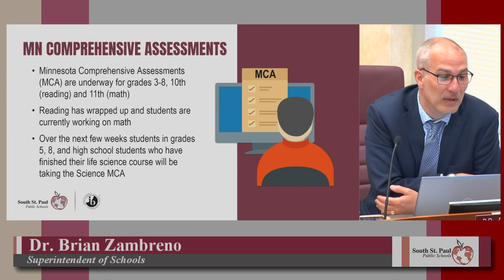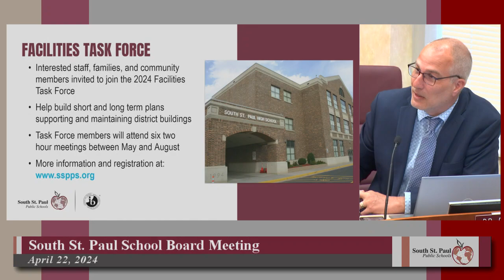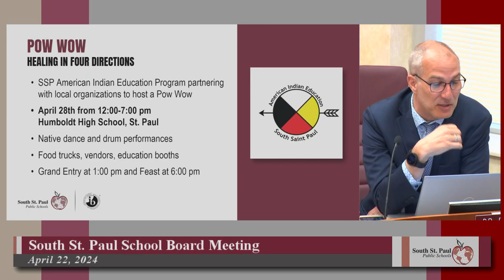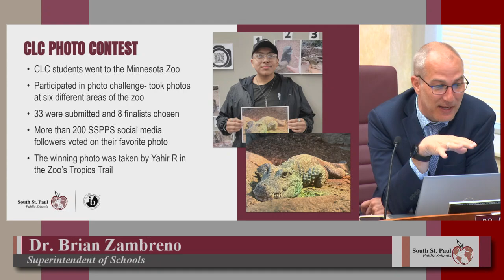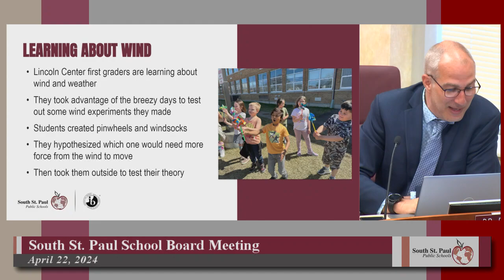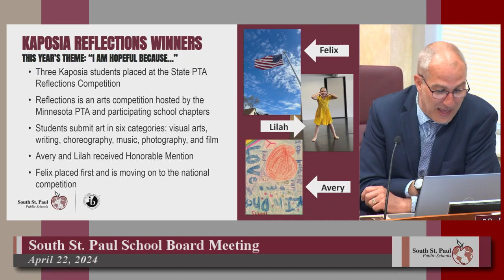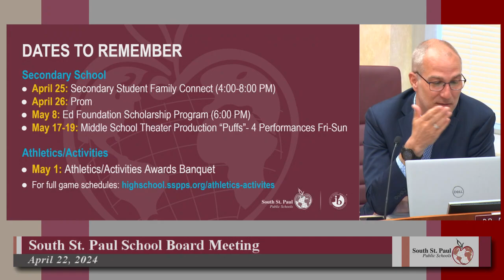SSPPS School Board Mtg- April 22, 2024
Welcome to the official YouTube account for South St. Paul Schools.